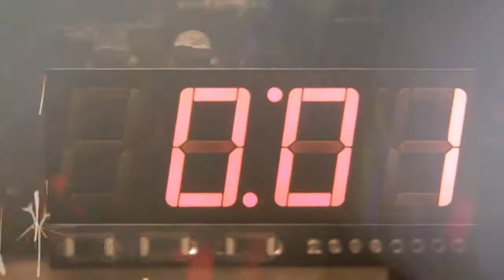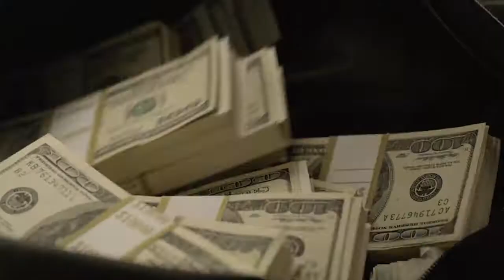Battlefield™ Hardline_(Gaitor bait)